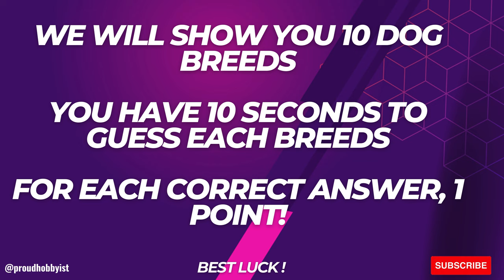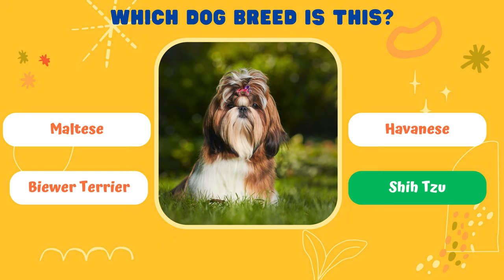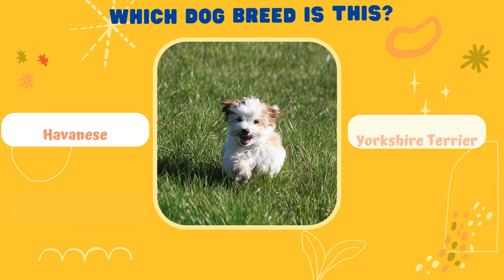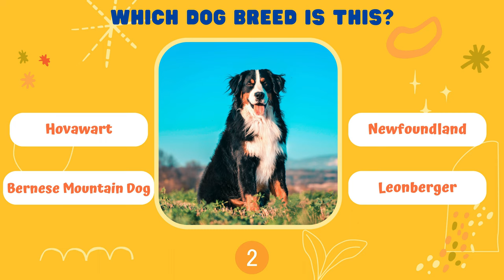Guess The Dog Breed | Dog breed identification challenge Part-1 | Dog Quiz | Proud Hobbyist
OR